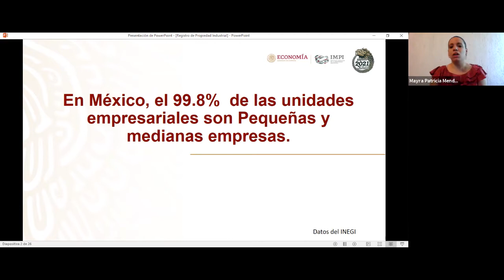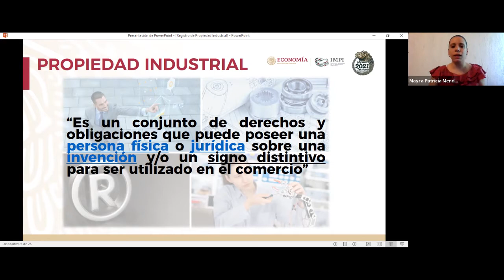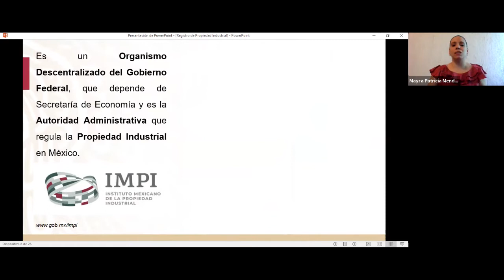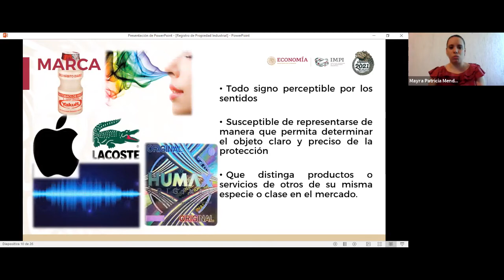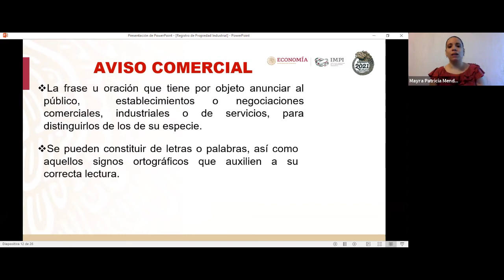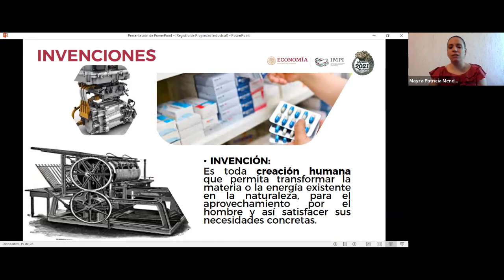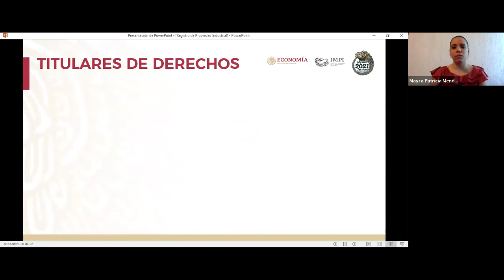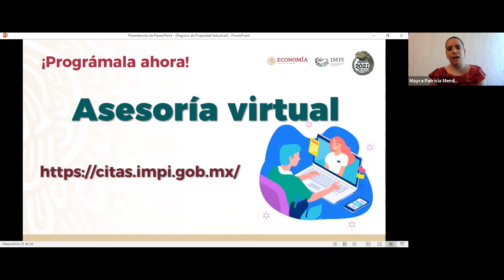Conferencia "Registro de propiedad industrial"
Mtra. Mayra Patricia Mendoza Urcelay, Instituto Mexicano de la Propiedad Industrial (IMPI).

1ra Semana Digital de la Economía Creativa en Tabasco.
Villahermosa, Tabasco, 2021.